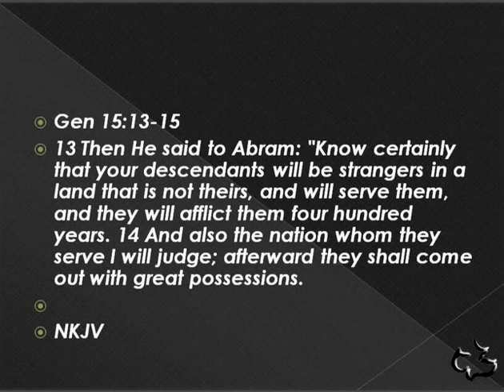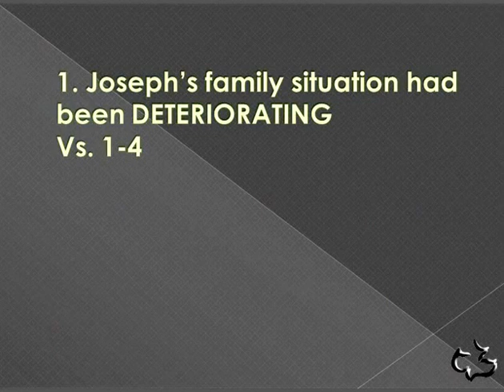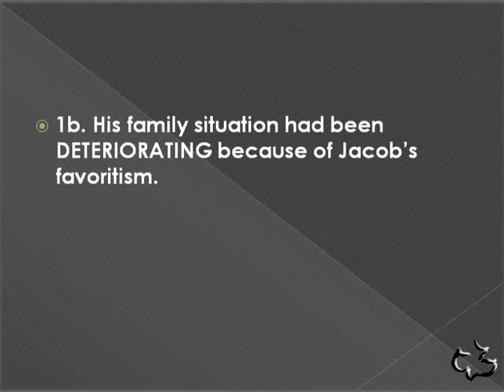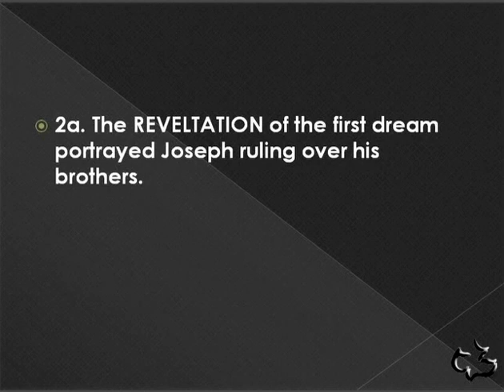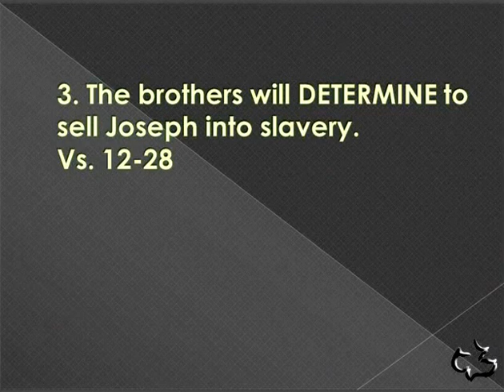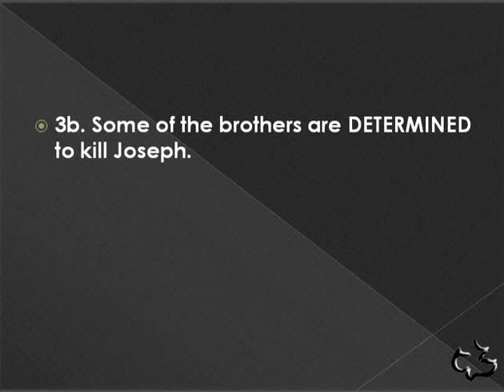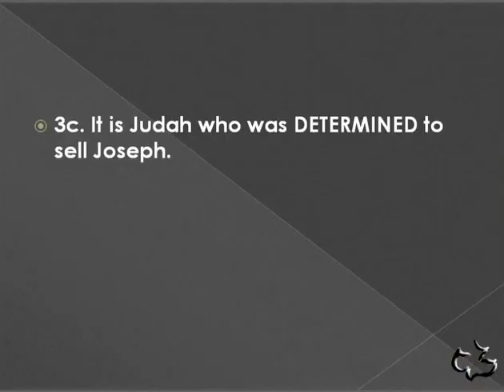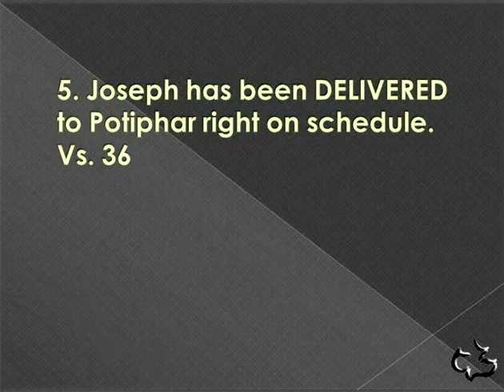Old Testament - Genesis 37:1-36 - (Joseph Begins his Journey to Egypt)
GENESIS 37:1-36 - (Joseph Begins his Journey to Egypt) - CC Windward - Pastor Tim

GENESIS 37:1-36 - (Joseph Begins his Journey to Egypt) - Calvary Chapel Windward - OAHU, HAWAII - Pastor Tim Newman - From Local Olelo / Oceanic / Time Warner Cable show "A View from Calvary" - Episode #: - Original Air Date:  A.D.

Genesis 37:1-36 - “Joseph Begins His Journey to Egypt”
Gen 15:13-15, Gen 45:7-8
1. Joseph’s family situation is DETERIORATING
Vs. 1-4
It is deteriorating because of 2 factors.
1a. His family situation is DETERIORATING because of
the bad report he would bring to his father.
Num 13:32-33
1b. His family situation had been DETERIORATING because of
Jacob’s favoritism.
Favoritism had become a generational sin in Jacob’s family.
What made things worse?
“Also he made him a tunic of many colors.” (v. 3b).
2. The DREAMS of Joseph fuel his brother’s hatred.
Vs. 5-11
2a. The REVELTATION of the first dream portrayed Joseph ruling over his brothers.
Joseph was so full of the dream that he was compelled to pour it out to his
brothers.
2b. The RESPONE to the dream revealed hatred toward Joseph.
There is no way of knowing what response Joseph expected from his brothers, but
there was truly only one possible response:
The refrain, “so they hated him”
2c. The REVELATION of the 2nd dream involved the entire family.
All dreams in the Joseph narrative come in pairs, because the pairing of dreams
meant certainty of fulfillment. Gen 41:32
2d. The RESULTS of the 2nd dream revealed their envy of
Joseph.
Jacob rebuked Joseph, but he did not hate him as did his sons.
3. The brothers will DETERMINE to sell Joseph into slavery.
Vs. 12-28
3a. Jacob is DETERMINED to send Joseph off to find his brothers.
There are differently some reasons for concern;
Joseph’s brothers were 50 miles north, or approximately five days’ journey away.
Even with the concerns notice Joseph’s response.
Vs. 13 Come, I will send you to them."
So he said to him, "Here I am."
3b. Some of the brothers are DETERMINED to kill Joseph.
Joseph was alone in their hands.
Notice why they wanted to kill him; they say
this dreamer is coming
3c. Rueben was DETERMINED to intervene on Joseph’s behalf.
Rueben has him thrown into the pit with the intention of returning and setting him
free.
3d. It was 9 of the brothers who were DETERMINED to kill him.
The verbs of verses 23, 24 describe a brutal assault.
“They stripped him” is a term used to describe the skinning of animals (cf.
Leviticus 1:6).
3c. It is Judah who was DETERMINED to sell Joseph.
Judah believes that selling him is better than killing him.
4. Joseph’s future will not be DISCLOSED to his father.
Vs. 29-35
4a. Reuben RETURNS to find Joseph gone.
As the oldest of the brothers, Rueben would be responsible with the care of
Joseph.
4b. The brothers will REPORT Joseph’s death to his father.
4c. Jacob will REFUSE to be comforted.
Jacob insisted that he would publicly mourn for Joseph to his dying day.
5. Joseph has been DELIVERED to Potiphar right on schedule.
Vs. 36
Israel’s human savior was in place.
God had planned it all.
The awesome God of the Bible and of all history was at work